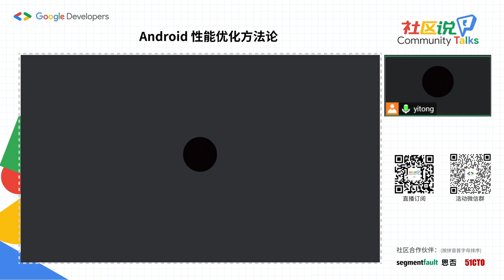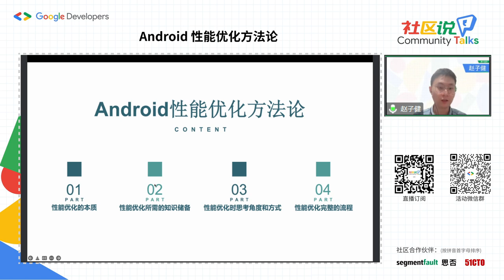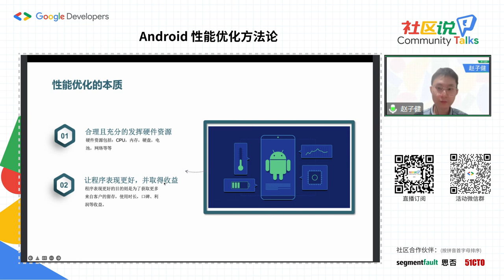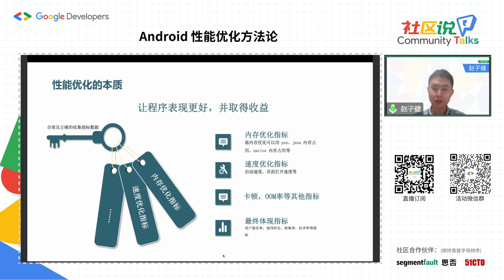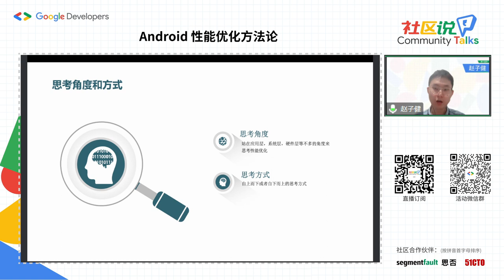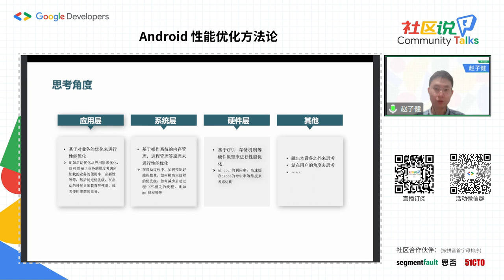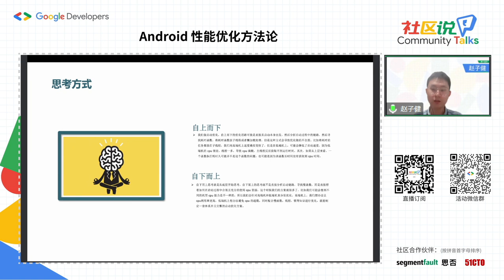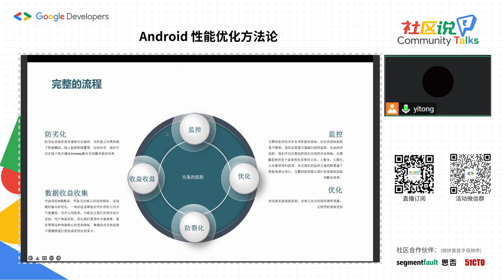Android 性能优化方法论 - 赵子健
精彩看点:

介绍基于性能优化的方法论，全面且高质量的进行性能优化。